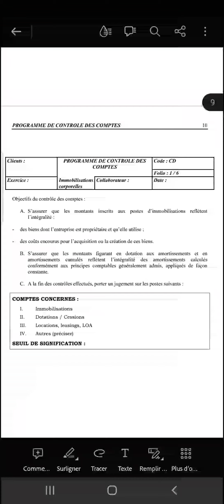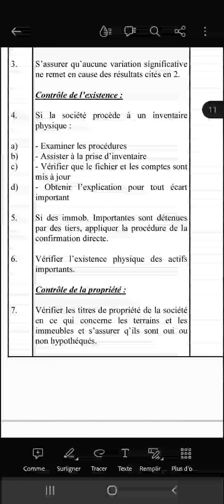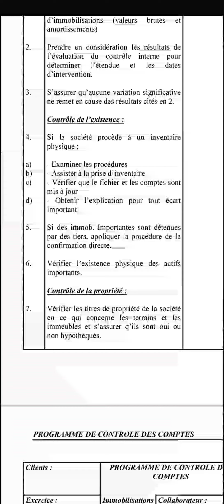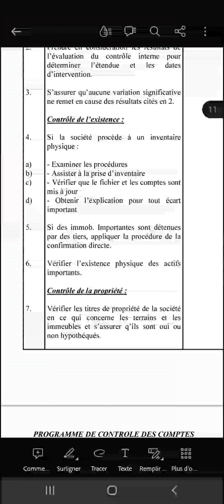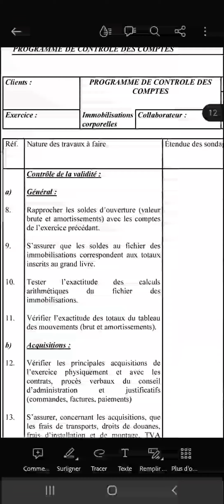contrôle des comptes annuel ( immobilisation corporel ) + 06.09.21.24.38